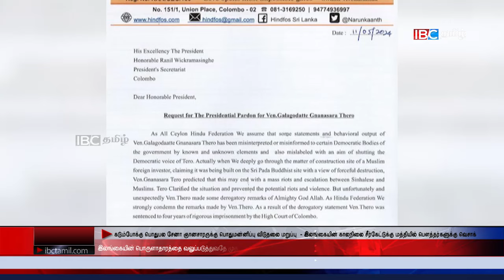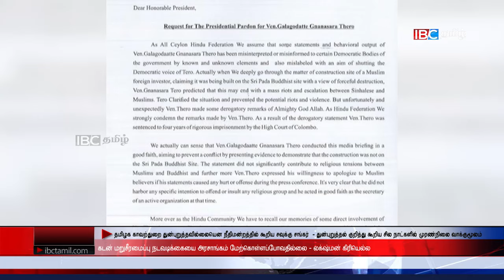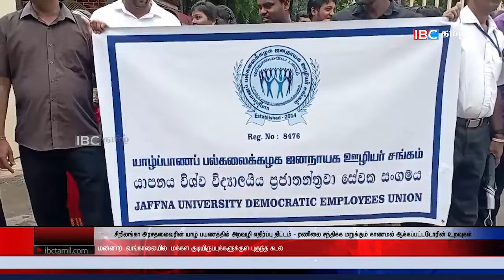ஐபிசி தமிழின் பிரதான செய்திகள் 23.05.2024 | Srilanka Latest News | Srilanka Tamil News